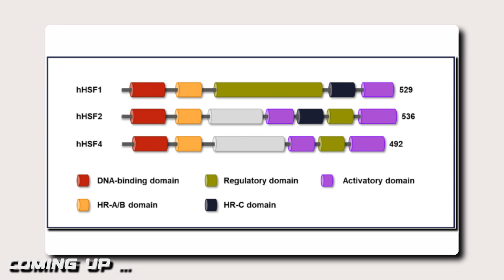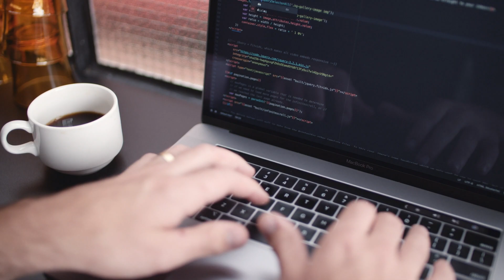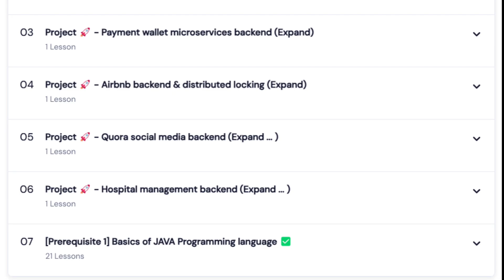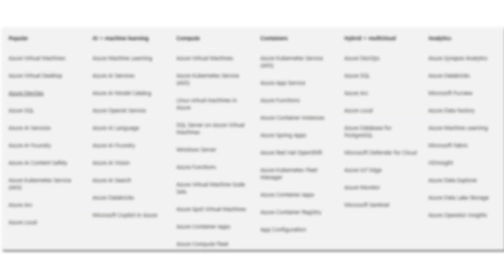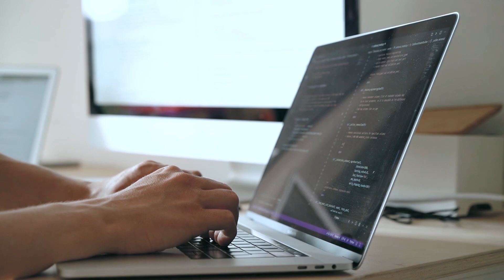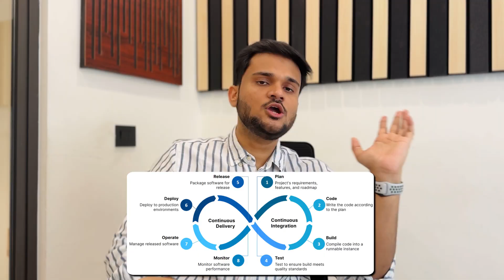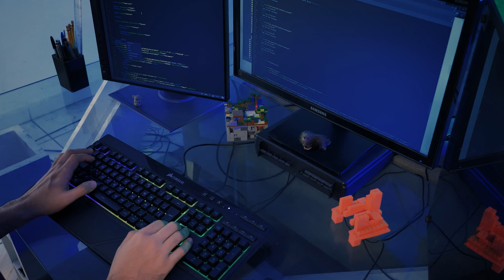What Microsoft Developers do? Engineering Life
Ever wondered what it’s like to work at Microsoft? In this video, I’m sharing my experience—from the tech stack we use, the kind of projects we work on, to what the day-to-day life looks like as a software engineer at Microsoft. Whether you’re aiming to join Microsoft or just curious about life at a big tech company, this video has all the insights you need!

00:42 – Introduction
04:11 – What I do at Microsoft (Bing Ads)
05:29 – Tech stack and databases I use
06:45 – How the developer setup works at Microsoft
08:01 – Microsoft owns GitHub? Here’s how we use it
09:10 – What our backend system looks like
10:15 – How automation helps us work better
13:07 – What the work culture is like at Microsoft
14:20 – How Microsoft helps you switch roles or grow